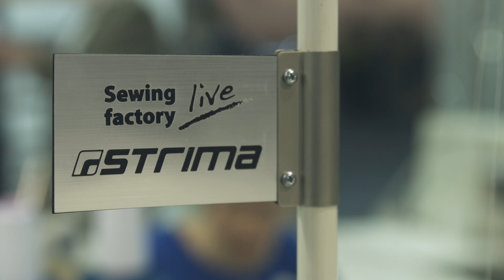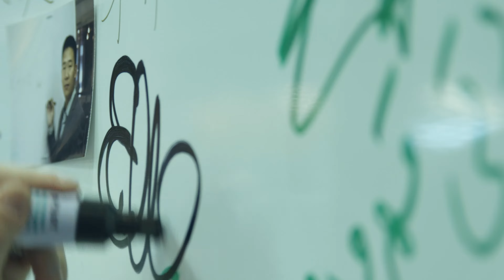STRIMA Sewing Factory Live - summary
Digitizing and grading. Rustle of fabric. Precision of automatic cutting. Rhythmic work of sewing machines needle bars. Steam over an ironing tables. Full range of sewing experience. This is how one could describe Sewing Factory Live - show that took place during Texprocess trade fair in Frankfurt.